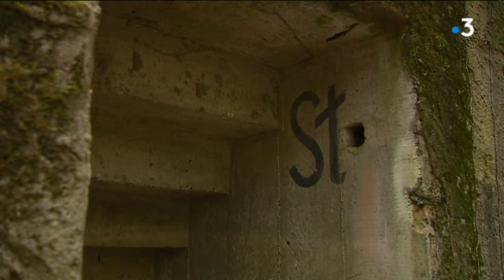Forteresse de Royan : nettoyage du blockhaus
Reportage :  Fred Cartaud, Cédric Cottaz et Carine Grivet.
Intervenants : Nicolas Chantereau, membre de l'association La Forteresse de Royan; Benoit Dervaric, président de l'association La Forteresse de Royan; Jean-François Laquieze, membre de l'association La forteresse de Royan